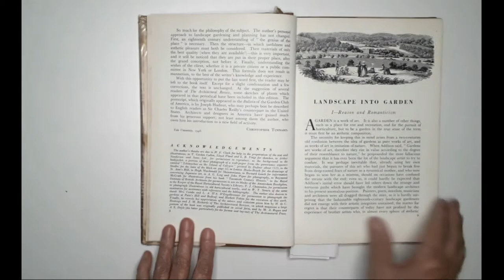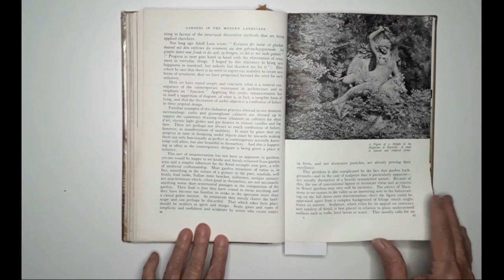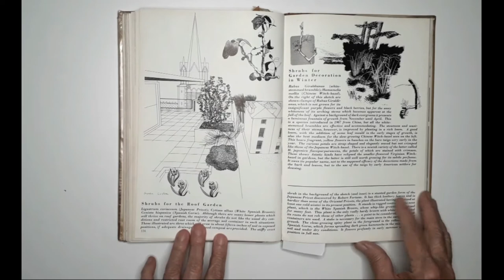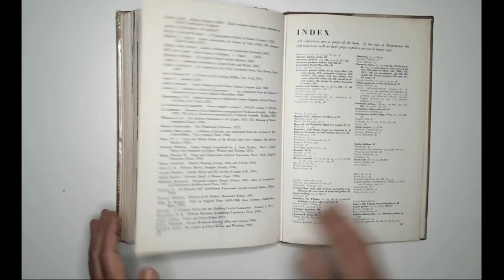Gardens Modern Landscape – Christopher Tunnard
Jardins - Paisagem Moderna
庭園-現代の風景
정원-현대 풍경
Jardines - Paisaje moderno
Jardins - Paysage moderne
Pictures versus Prospects
Photos versus perspectives
Imágenes versus perspectivas
写真と展望
사진 대 전망
Imagens versus perspectivas
Towards a new techniques
Rumo a uma nova técnica
새로운 기술을 향해
新しい技術に向けて
Hacia una nueva técnica

1100 Valuable and rare publications about Architecture and Urbanism.
Leafing through in order to find content that assists the following segments:
1- Teachers and undergraduate students of Architecture and Urbanism, Design and Engineering
2- Newly Graduated Architects, for knowledge on professional practice
3- Architects who look for content for BLOGS, VLOGS and other digital media
4- Booksellers and Publishers for the promotion of publications about Architecture and Urbanism that are currently being sold or reissued
5- Architecture and Urbanism Libraries – for the promotion of their collections
6- Graphic Designers, for the analysis and research of advertisements, editing and layout of valuable magazines of the 20th century

1100 Publicações valiosas e raras sobre Arquitetura e Urbanismo.
Folheando para encontrar conteúdos que atendam aos seguintes segmentos:
1- Professores e graduandos de Arquitetura e Urbanismo, Design e Engenharia
2- Arquitetos Recém Graduados para conhecimento da prática profissional
3- Arquitetos que busquem conteúdos para BLOGS, VLOGS e outras mídias digitais
4- Livreiros e Editoras para divulgação de publicações de Arquitetura e Urbanismo que estejam sendo vendidas ou relançadas
5- Bibliotecas de Arquitetura e Urbanismo– para a divulgação de seus acervos
6- Graphic Designers, para análise e pesquisa de publicidades, edição e diagramação de revistas valiosas do século XX.